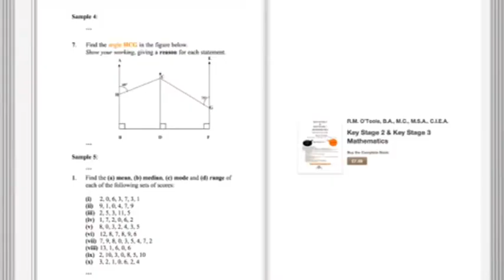Apple Books - Apple (UK) Key Stage 2 Key Stage 3 Book 2 Maths for iPad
Key Stage 2 maths in Apple Books
R M O'Toole B.A., M.C., M.S.A., C.I.E.A.

Maths the way to do it, Instantly downloadable material, full maths text books, Key stage 2, Key stage 3, GCSE, and A level, sections, practice papers, also available in Apple Books.
Downpatrick  BT30 8SR Northern Ireland

KEY STAGE 2 Maths (Ages 9 ‐ 11) 11+
Our complete Key Stage 2 course contains:
6 Maths Books Sections (Texts)
6 Matching Maths Practice Papers
2 Extra Maths Practice Papers/based on whole course
In order to provide a smooth transition into the Key Stage 3 level of study, some topics go beyond the level
required for Key Stage 2 Maths.

KEY STAGE 3 Maths (Ages 12 ‐ 14)
Our complete Key Stage 3 course contains:
6 Maths Sections
6 Matching Maths Practice Papers
2 Extra Maths Practice Papers
In order to provide a smooth transition into the GCSE level of study, some topics go beyond the level
required for Key Stage 3 Maths.

GCSE Maths Books (Ages 15 & 16)
Our complete GCSE Ordinary Maths books contains:
9 Maths Sections
7 Matching Maths Practice Papers

GCSE Additional Mathematics further from Summer 2014 Complete Book,
GCSE Additional Paper 1 to Summer 2014/Further Mathematics,
Unit 1 from 2014 Pure Mathematics 50% of total,
Unit 2 from 2014 Mechanics 25% of total,
GCSE Additional Paper 2 to Summer of 2014/Further Mathematics
Unit 2 from 2014 Statistics 25% of total,

GCE ADVANCED Maths LEVEL (Age 18)
Our complete A Level books contains:
1 Complete Maths Book
10 Sections Maths

GCE ADVANCED SUBSIDIARY Maths book (Age 17)
Our complete Advanced Subsidiary (AS Level) course contains:
1 Complete GCE ADVANCED SUBSIDIARY e‐Book
7 Maths Sections

ALGEBRA – THE WAY TO DO IT’ (All ages)
Our complete Algebra course contains:
1 Complete Algebra Book
12 Algebra Sections

CALCULUS BOOK 1 – THE WAY TO DO IT
Our complete Calculus Book 1 course contains:
1 Complete Calculus Book
3 Calculus Sections

TRIGONOMETRY – THE WAY TO DO IT (Ages 15 to 17)
Our complete Trigonometry course contains:
1 Complete Trigonometry Maths Book
2 Trigonometry Sections
Trigonometry looks at the relationship between angles and sides in triangles. This book teaches
trigonometry from foundations, progressing smoothly from right – angled triangles on to non – right –
angled triangles.

ENCYCLOPAEDIA OF MATHEMATICS (Ages 9 to 18)
Our Mathematics Encyclopaedia is available below to purchase and can be downloaded to your computer.
The entries in the Encyclopaedia are extracts from our books on the website or were written specifically for
the Encyclopaedia by our author.